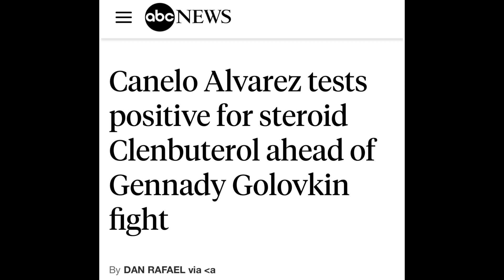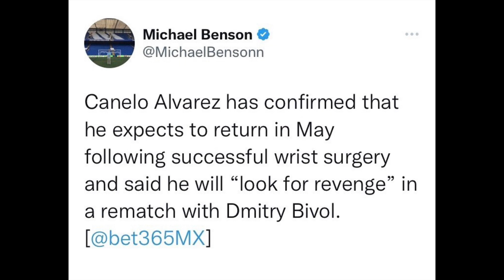Canelo Alvarez ANNOUNCES Dmitry Bivol REMATCH in May 2023: “LOOK FOR REVENGE”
BREAKING NEWS 🥊: Canelo Alvarez ANNOUNCES Dmitry Bivol REMATCH in May 2023: “LOOK FOR REVENGE”